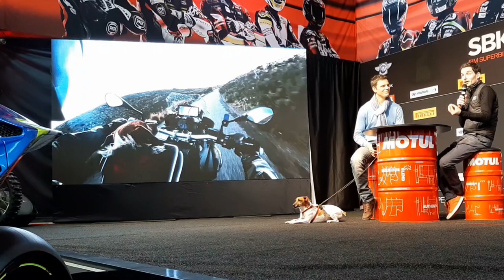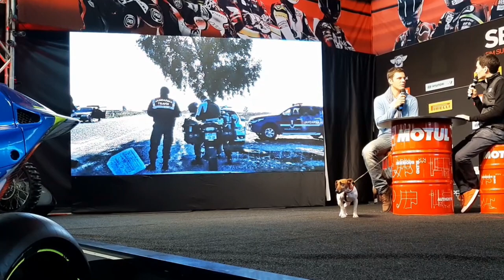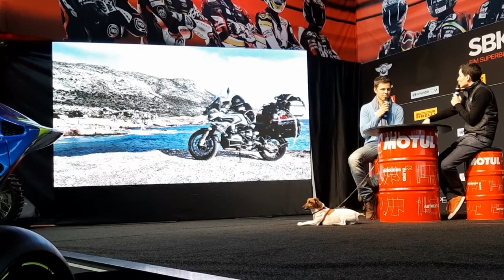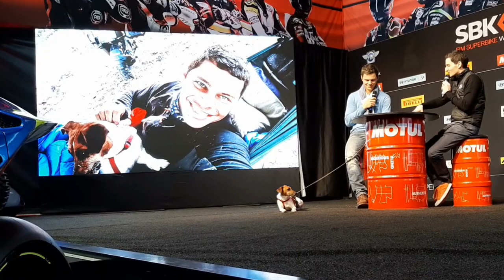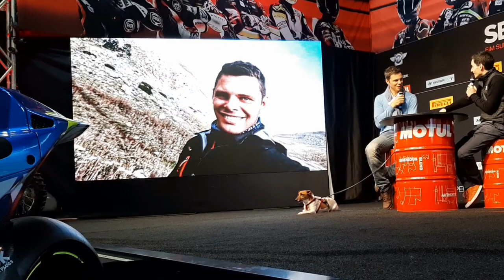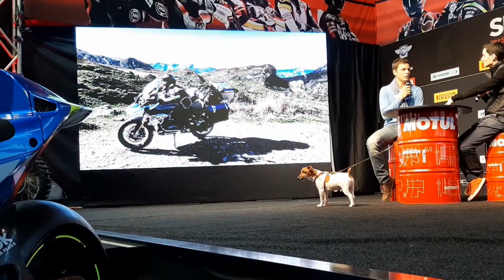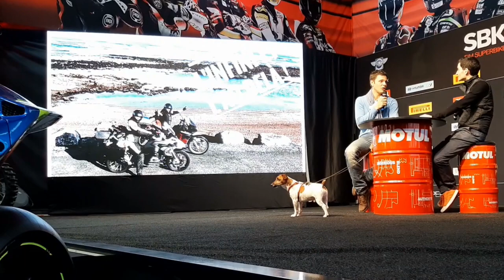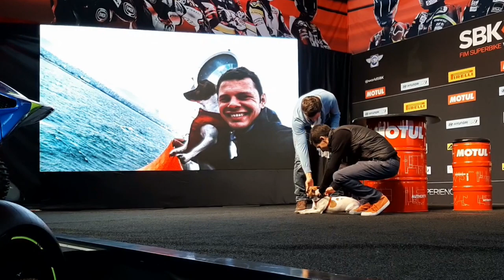Cooperiderteam, interview sur scène au salon du 2 roues 2020 à Lyon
Bonjour à tous, lors du salon du 2 roues j'ai été inviter sur scène pour parler de mon expérience de voyager à moto que je partage avec Cooper, mon Jack russel qui me suit dans toutes mes aventures.

Dans cette vidéo tu découvriras qui nous sommes.